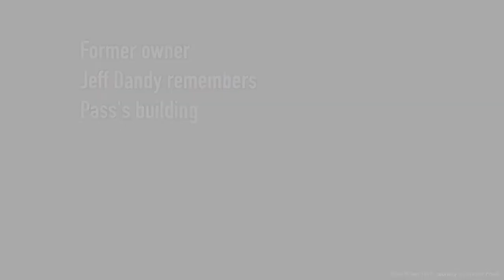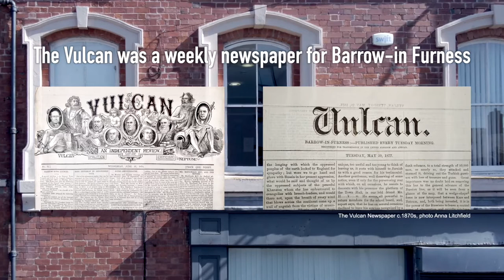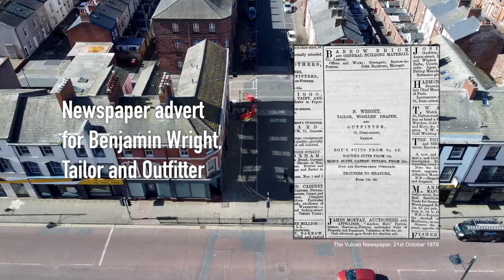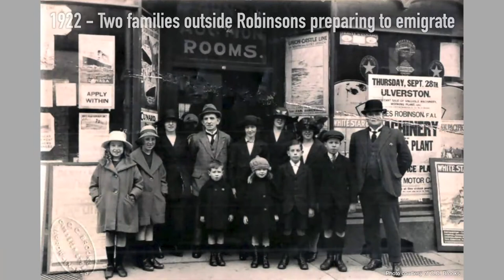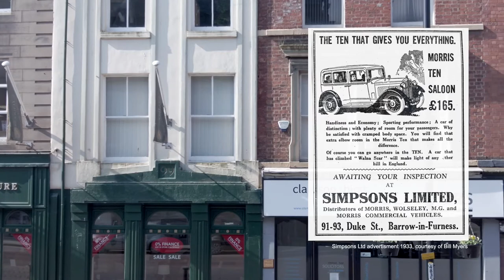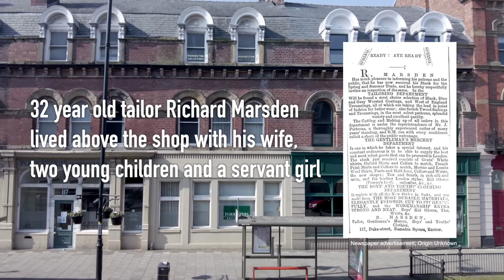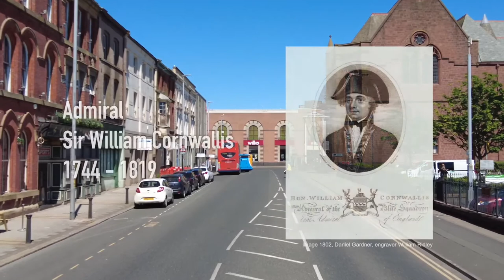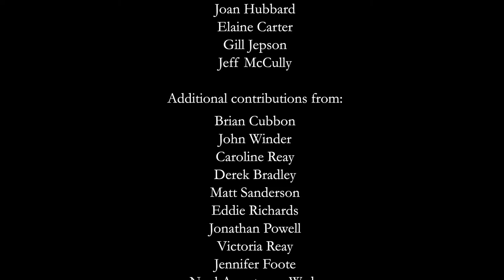Re:discover Barrow, Duke Street (Art Gene)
Duke Street, Barrow-in-Furness
High Streets Heritage Action Zone